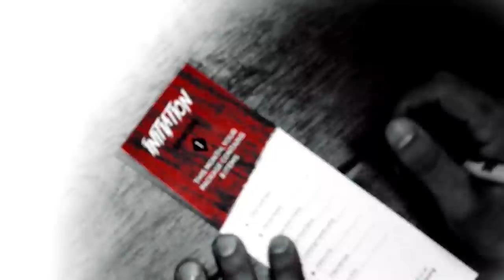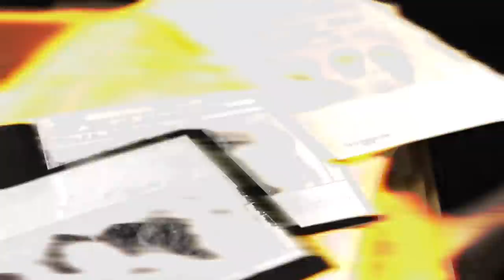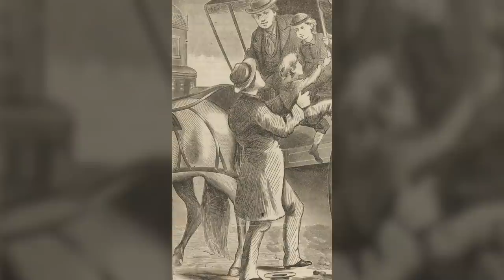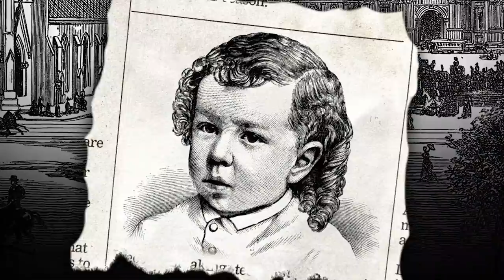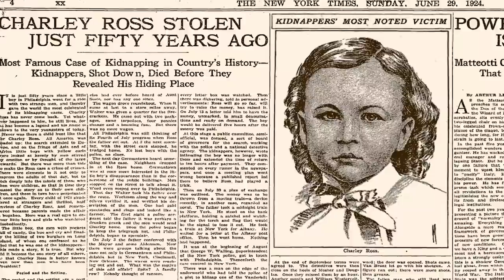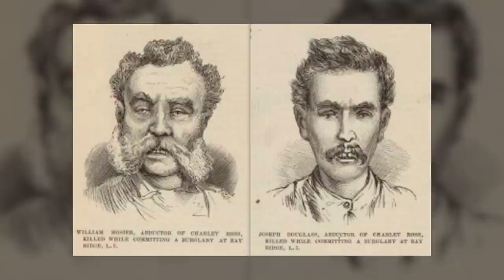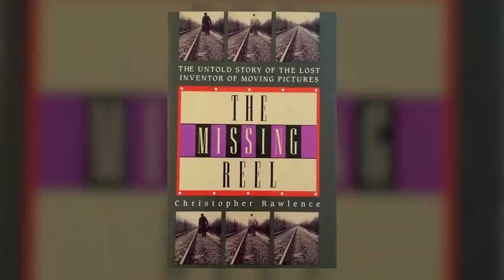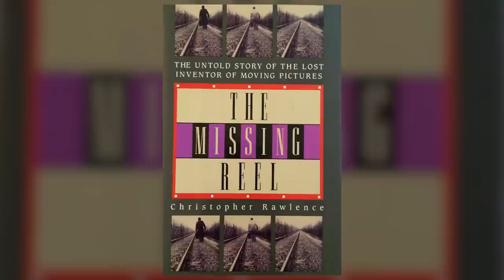2 Historic Cold Case Disappearances That Have Never Been Solved...